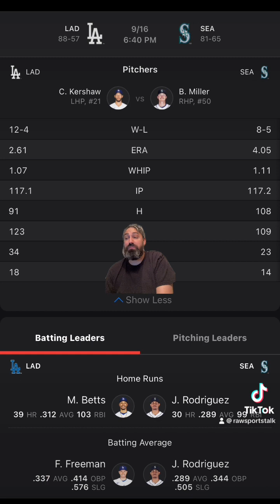Seattle Mariners VS LA Dodgers 9/16 FREE MLB Sports Betting Info & My Pick/Prediction